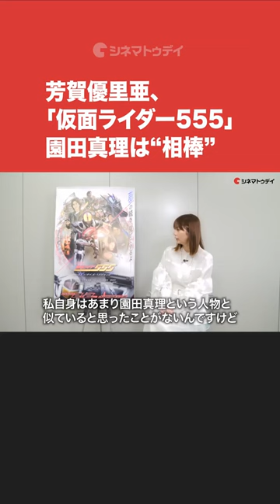芳賀優里亜、「仮面ライダー555」園田真理は相棒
特撮ドラマ「仮面ライダー555（ファイズ）」（2003～2004）でヒロイン・園田真理を演じた芳賀優里亜。当時15歳で大役を担った彼女が、20周年記念の新作Vシネクスト『仮面ライダー555 20th パラダイス・リゲインド』で当時の役を再演する。テレビシリーズから20年後の真理を演じる芳賀が、キャラクターと共に歩んだ20年間を振り返りながら、「555」に対する思いを語った。

Vシネクスト『仮面ライダー555 20th パラダイス・リゲインド』は2月2日（金）より新宿バルト9ほかにて期間限定上映／Blu-ray＆DVDは5月29日（水）発売

〜見どころ〜
2003年から2004年にかけて放送され、劇場版も製作された特撮ドラマ「仮面ライダー555（ファイズ）」の続編。ドラマ最終話から20年後を舞台に、人類の進化形態・オルフェノクとの共存を模索する園田真理たちの新たな戦いを描く。同シリーズなどを手掛けてきた田崎竜太が監督、同じく井上敏樹が脚本を担当。主人公・乾巧役の半田健人、ヒロイン・園田役の芳賀優里亜をはじめ、村上幸平、唐橋充、藤田玲らオリジナルキャストが再集結し、新たに福田ルミカ、浅川大治、柳川るい、土師野隆之介らが出演する。

〜あらすじ〜
菊池啓太郎のおい・条太郎（浅川大治）らと共にクリーニング店を営みながら、人類の進化形態・オルフェノクを保護する園田真理（芳賀優里亜）。一方、企業再生したスマートブレイン社はオルフェノク駆逐を目指す企業に変貌し、かつてドラゴンオルフェノクだった北崎（藤田玲）が社長となっていた。ある日、窮地に陥ったオルフェノクを救おうとする海堂直也（唐橋充）と草加雅人（村上幸平）の前に、数年前に失踪して消息が途絶えていた乾巧（半田健人）が敵の先兵として現れる。

(C) 2024 石森プロ・バンダイ・東映ビデオ・東映 (C) 石森プロ・東映